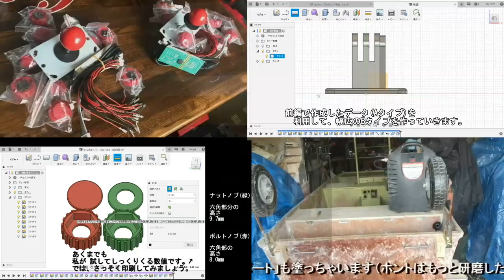DIYゴリラ_チャンネル紹介【DIY Gorilla Ch】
DIYゴリラチャンネルの紹介動画です。
( DIY Gorilla Ch )
備考：1分
関連動画